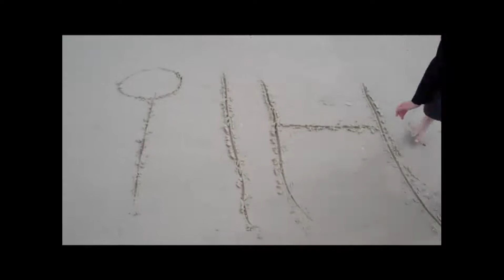Hcaeb (Beach backwards)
Filming at the beach, edited to make it play backwards.